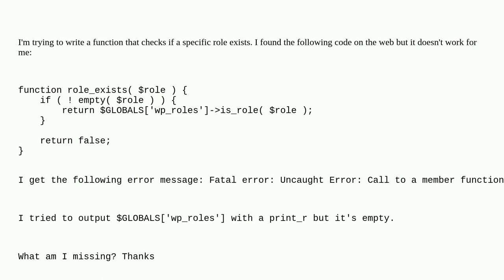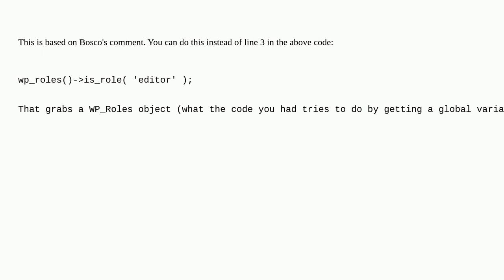Wordpress: Check if specific role exists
Check if specific role exists

A special thanks goes out to the awesome community

  user-roles